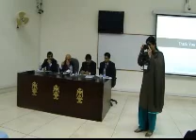consultant.wmv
Seminar on "New Development Approach" arranged by Planning Commission of Pakistan held in COMSATS on 25th Oct, 2010